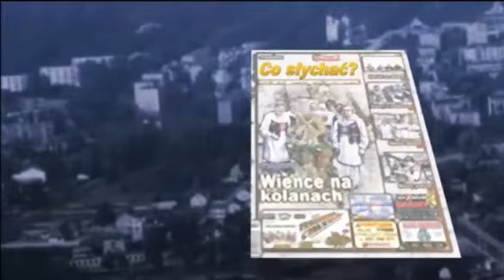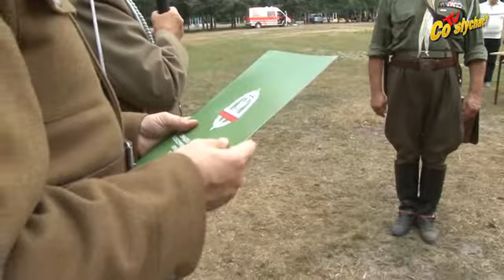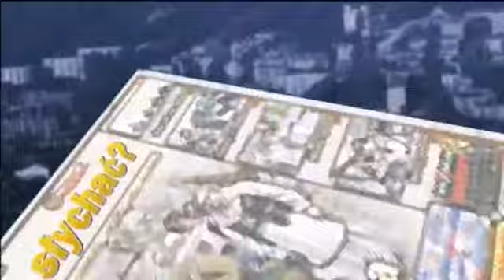Ptaki 2013 - Kresy na koniach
Kilkadziesiąt koni i jeźdźców z drużyn harcerskich, klubów i prywatnych stajni. Rywalizacja w ujeżdżaniu, skokach i gonitwie, a do tego pokazy jazdy paradnej i kaskaderów. To siennickie Ptaki z końca lipca, gdzie ósmy raz miejscowi harcerze kawalerzyści zorganizowali piknik hippiczny. Nie tylko, bo w niedzielne przedpołudnie najczęściej wymawianym słowem były Kresy, czyli wciąż nostalgiczne ziemie Rzeczypospolitej.